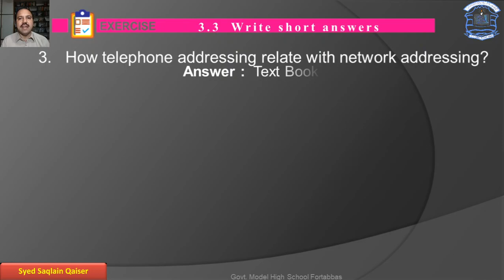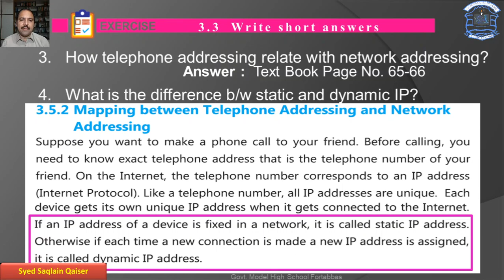CS09 3.11 Ex # 3.3(3 & 4), Telephone addressing relate with network IP, Diff b/w Static & Dynamic IP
CS09 Unit 03 Lect 011
Exercise Q NO. 3.3 (3 & 4)
How telephone addressing relate with network IP
Diff b/w Static and Dynamic IP